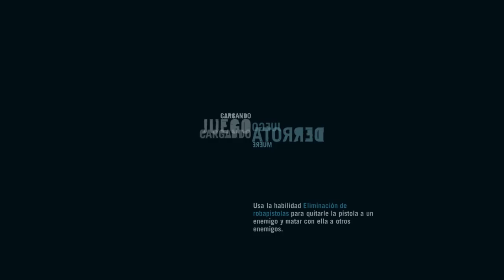Far Cry 3 Campaña (21)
Mañana se acaba todo...